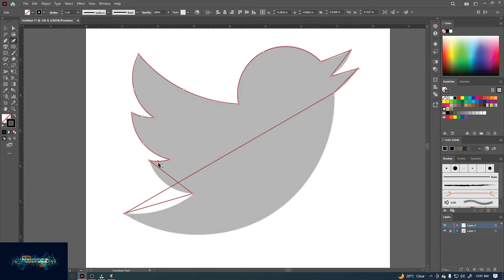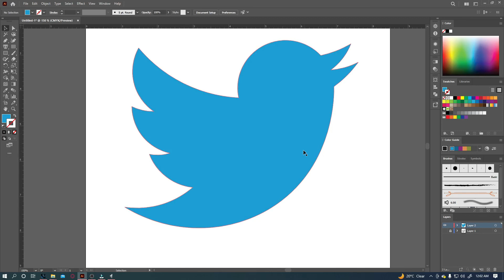How to use Curvature tool | Urdu | Hindi | Adobe Illustrator Training Class - 8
Welcome to Adobe Illustrator Complete Course. In this video you will learn   about basics of Adobe Illustrator, Curvature Tool, how to trace jpeg in illustrator